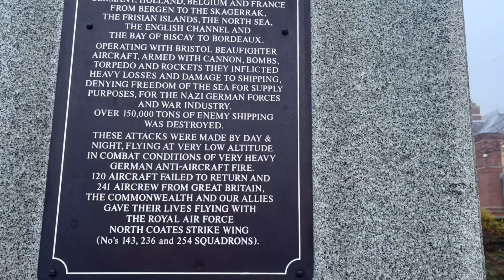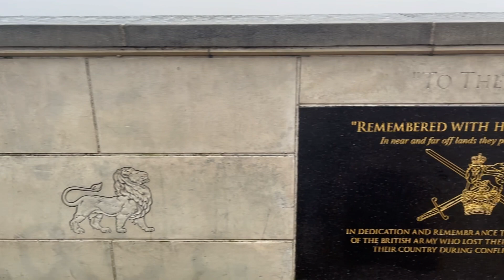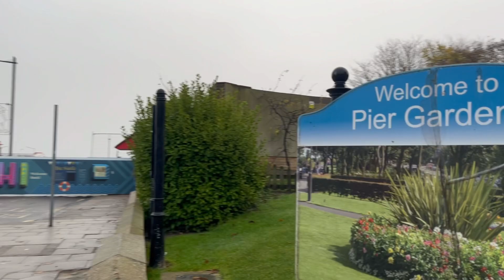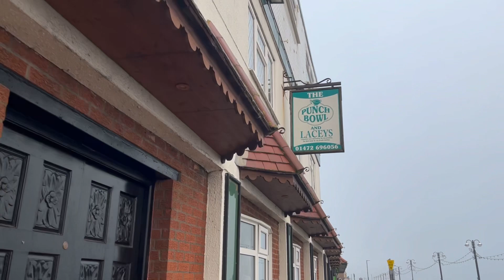Cleethorpes. A winter weekend away.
It’s 20 years since we went to Cleethorpes. Is it any better?